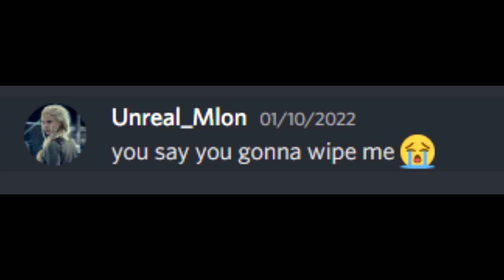Online Wiping Ice Cave | Ark Unofficial PvP | Astro PvP